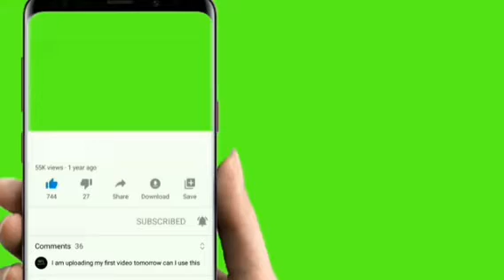America donnez avertissement pour Poutine